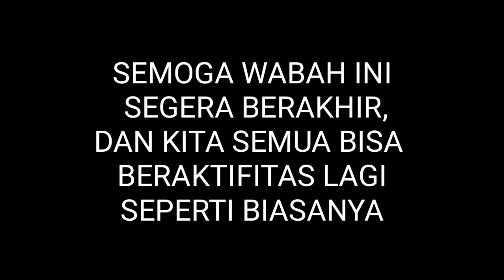STORY WA C020N4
Assalamualaikum kali ini saya membuat film pendek dengan tema covid19 ,semoga terhibur..

film pendek sedih, film pendek terbaru, film pendek motivasi, film pendek menyentuh, lomba film pendek, film pendek bikin nangis,film story wa,film pendek story,